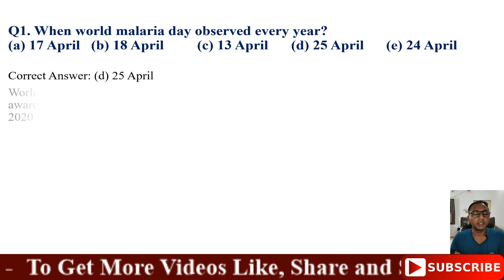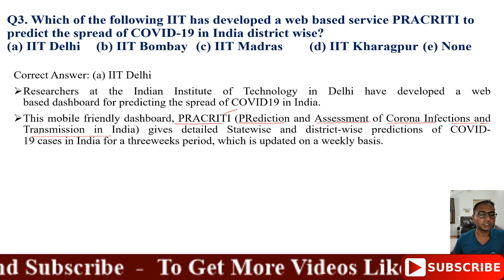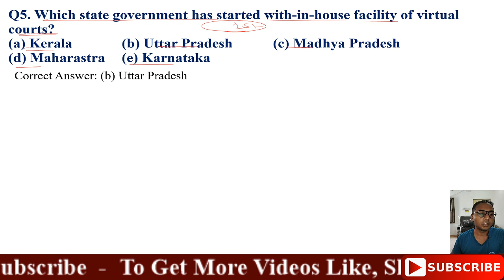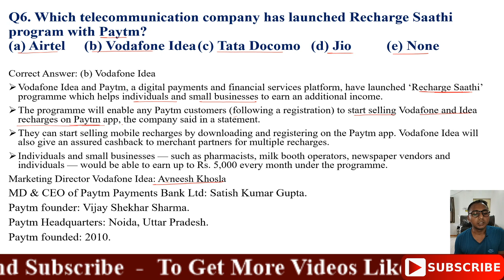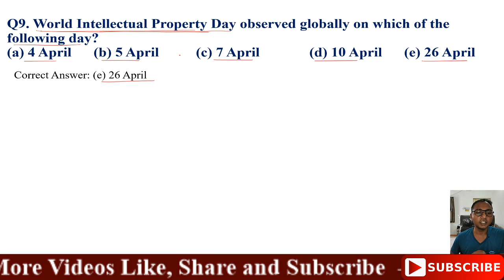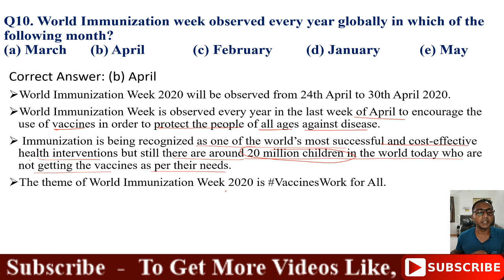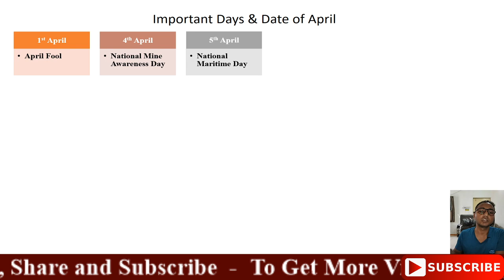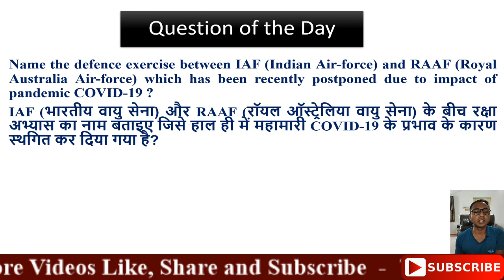Current Affair:29 Apri,20|Kal Ki Akhbar Se:13|World IntellectualProperty Day|Recharge Saathi program